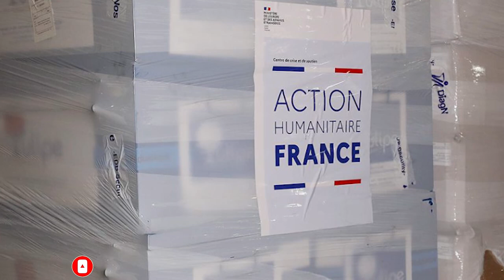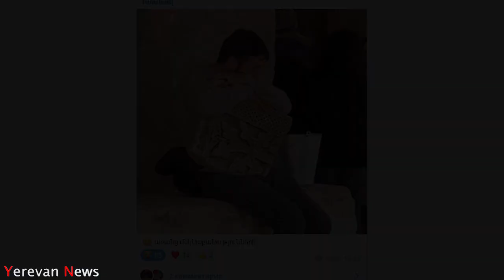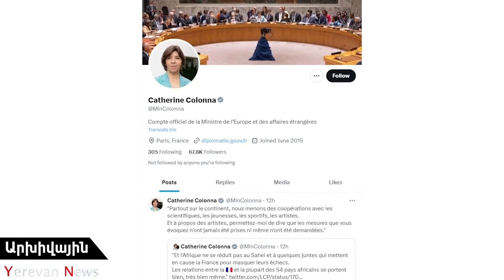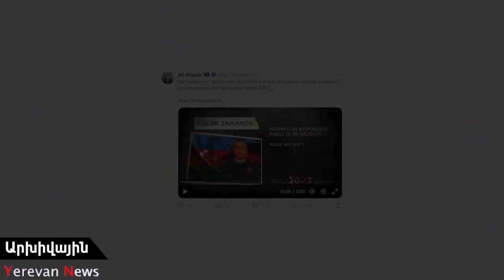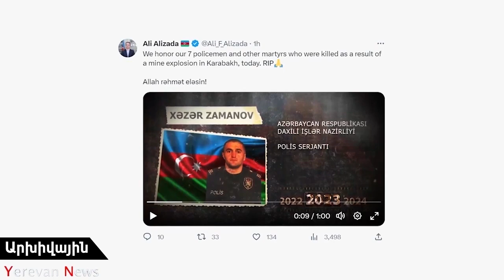Ստեփանակերտը ամբողջությամբ դատարկվել է